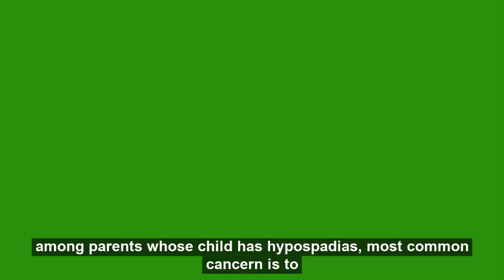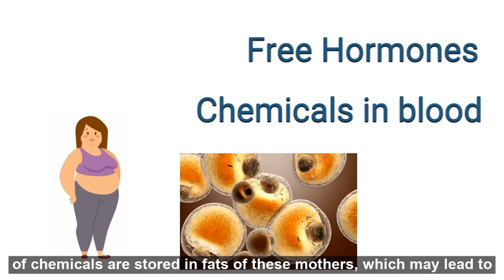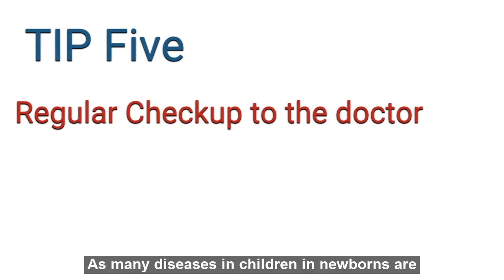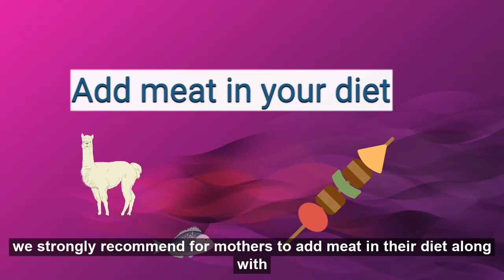Six tips to prevent Hypospadias in next children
Hypospadias is the most common penile problem in male children. There are many causes and important to prevent it. It is prevalent in all societies across the world.

Among families, who have any male member having this disease, there are chances that any new child may also have it. Therefore, among parents whose child has Hypospadias, most common concern is to prevent it in next children.

For this matter, we are summarising six important tips to prevent it in next child.